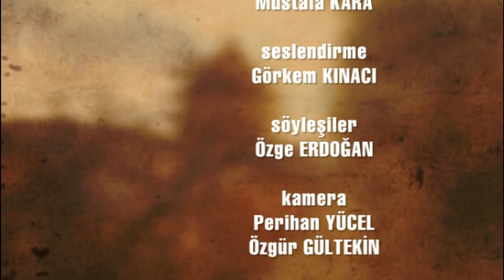Azeriler / Tarihleri Dilleri Kültür ve İnançları (Masalın Aslı)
Çoğunluğu İran'da yaşayan, Azerbaycan'da, Rusya'da, Gürcistan'da, Irak'ta, Türkiye ve Kuzey Kürdistan'da yaşayanlarla birlikte dünyada 35-40 milyon civarında bulunduğu öngörülen Azeriler, birçok kaynakta Türklerin bir kolu olarak geçer. Ancak kendini Türk görmeyip Azeri olarak tanımlayanlar da var.
Masalın Aslı belgesel dizisinin bu bölümünde Azerileri ele aldık.